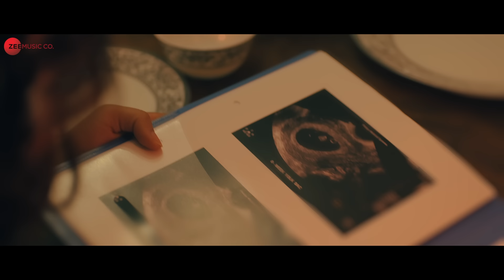Main Marjaunga - Shivam Bhaargava, Ruhani Sharma| Stebin Ben| Raees & Zain-Sam | Zee Music Originals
Song: Main Marjaunga
Singer: Stebin Ben
Composer: Raees & Zain – Sam
Lyrics: Raees

Song produced by :- Zain - Sam @RzsStudios
Song mix & mastered :- Prithvi Sharma @soundvault
Music assistants :- Roshni Saha, Sourav Mukherjee

A Storywaala Production
Directed By Charit Desai
Executive Producer: Gaurav Chawla
Starcast: Shivam Bhaargava & Ruhani Sharma
Male Supporting Actor: Sumit Zambre

Assistant Director: Karan Ghosh
D.O.P: Jani Mohdsk
Ac/Focus: Pandarinath Rane
Gaffer: Babu
Editor: Manan Sagar
Associate Editor: Rajendra Bhaat
Bts & Stills: Deep J Panchal
Poster Design: Aman Kalsi
Online: Nadeem Akhtar (Unoboyz Studioz)
Di: Studio Skwr
Art Director: Chetan Acharya
Costumes Stylist: Vibhuti Chamria
Assistant Stylist: Nikita Kanchan
Makeup: Pooja Gwalani
Production Services: Amit Vij (Small Talk)
Production Head: Vivek Johar

Production Team: Ankita Gupta
Camera Equipment: Babu (Hollywood)
Lights: Babu

Production Facility
Spot Boy: Anil Yadav & Team
Catering & Accomodation: Nitin (Alibaug)
Car Rental: Tasco International
Dressman: Imran

Production
Material: Santosh Novelty
Hard Drives: Raju More, Purohit Media Solutions